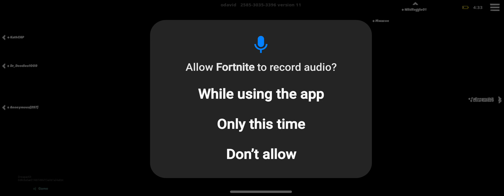fortnite mobile on samsung